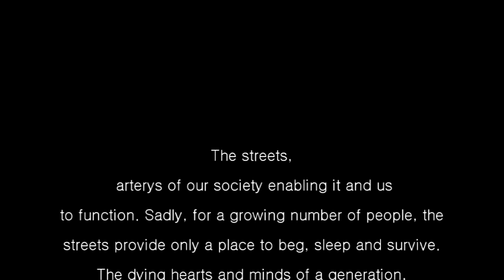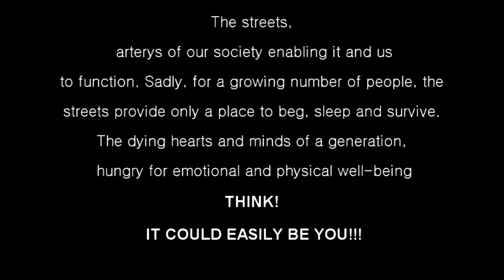aimandfiremedia presents HUNGRY (ROOTS FROM THE YARD) m2t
aimandfiremedia (sterling) presents HUNGRY (a song dedicated to the homeless)